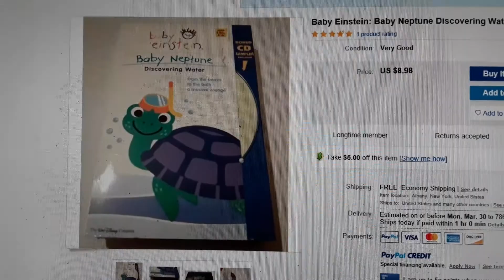Baby Einstein - Baby Neptune VHS